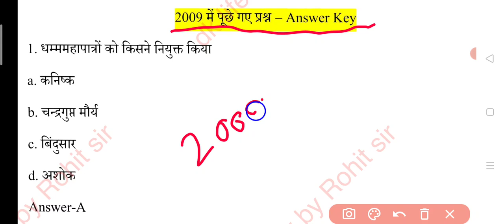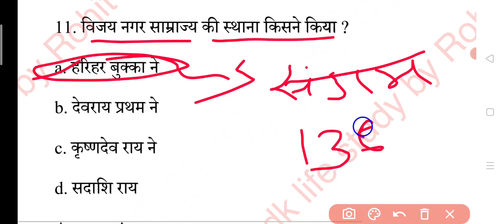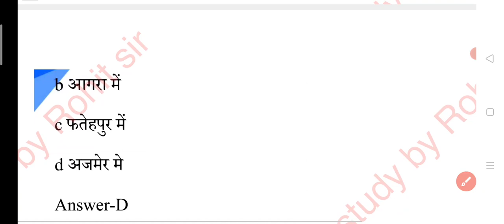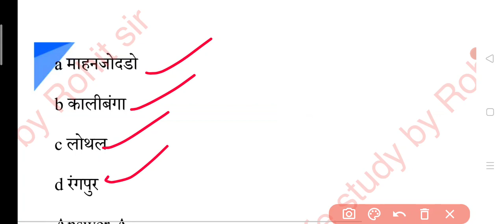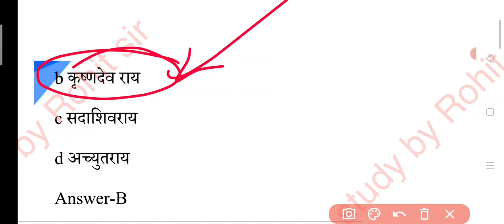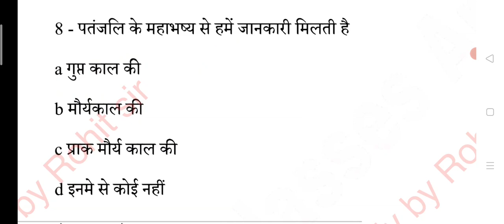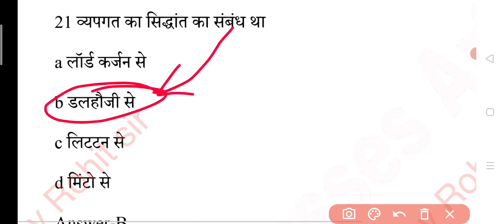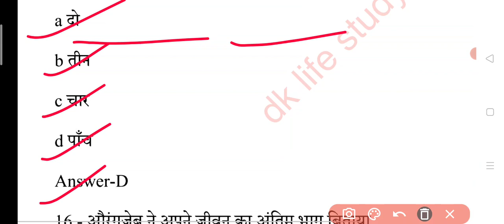bihar board 12th history objective question 2024|12th class history objective question 2024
👉BSEB inter history objective question 2024

👉dk life study, viral video

👉12th class history objective question,

👉12th class history objective question 2024,

👉12th class history objective question answer,

👉samvidhan ka nirman 12th class history objective question,

👉class 12th ka history ka objective question 2024,

👉class 12th ka history ka objective question 2023,

👉12th class history objective question 2023,

👉bihar board class 12th history objective question,

👉12th history chapter 1 objective,

👉history objective 12th 2023,

👉history 12th class mcq question,

👉class 12th sent up exam history objective question,

👉class 12 history chapter objective questions,

👉class 12 history ka mcq question,

👉12 class history objective question,

👉12 class history question and answer,

👉class 12th ka history ka objective question 2023 jac,

👉class 12th history chapter 1 ka objective question,

👉class 12th history chapter 6 ka objective question,

👉12th class history ka objective question,

👉12th class history ke mcq question,

👉12th class history chapter 2 ka objective question,

👉class 12th ka history ka objective question 2024 khan sir,

👉class 12th history chapter 2 ka objective question,

👉class 12th ka history ka objective question,

👉12th history 1st chapter objective,

👉history class 12th chapter 1 objective,

👉history chapter 1 objective class 12,

👉12th history objective chapter 1,

👉history class 12 chapter 1 objective,

👉history 12 questions and answers 2023,

👉history 12th class objective 2023 subjective question,

👉class 12th mcq question history,

👉class 12 history chapter 1 mcq 2024,

👉class 12th history vvi objective question,

👉12th history all objective question,

👉chapter 1 history class 12 mcq,

👉class 12th history objective question chapter 1,

👉education baba class 12th history chapter 1 objective questions,

👉class 12th history chapter 1 objective question 2024,

👉12th class history chapter 2 objective question,

👉class 12th history chapter 7 objective questions,

👉class 12th history chapter 8 objective questions,

👉class 12th history chapter 9 objective questions